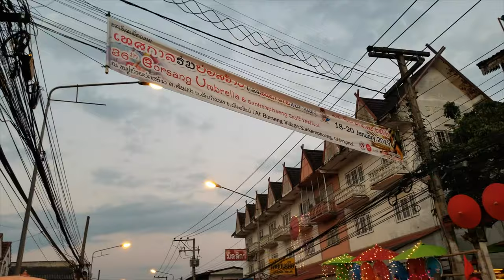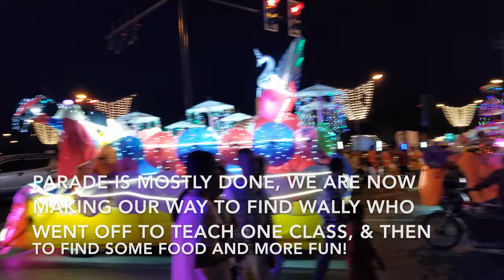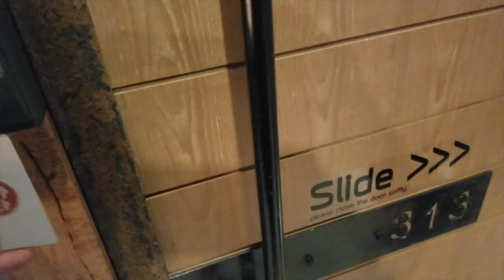Chiang Mai Umbrella Festival Bo Sang Village Worldschooling Day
We met up with our fellow worldschooling friends once again, this time to visit the Bo Sang (Borsang) Umbrella Village. It is a little village about 15 minutes outside Chiang Mai old town where they make beautiful paper umbrellas. We went this time for the annual Umbrella Festival. Beautiful girls on bikes with umbrellas! ;) I was pretty disappointed to get delayed with taxi issues and not get there in time to actually walk through and see the umbrellas being made. We still had a great time though and I found a delicious bowl of my now number one favorite food! Any guesses?!

*How do you recover when things don't work out?

_____________BUSINESS INQUIRIES/COLABS_____________

_______________ABOUT US______________